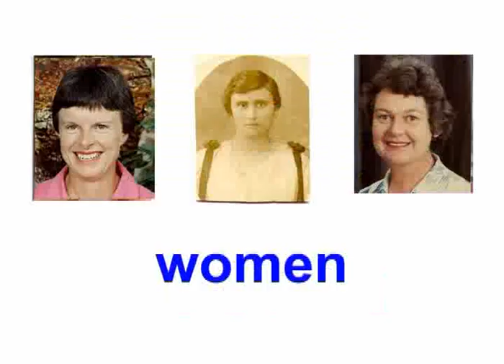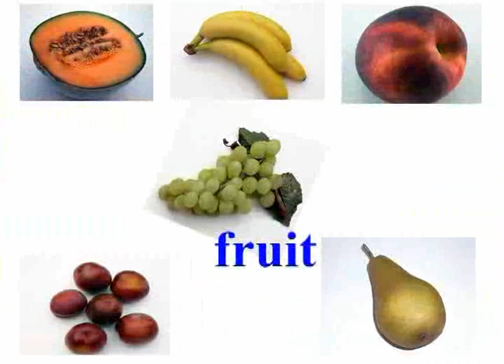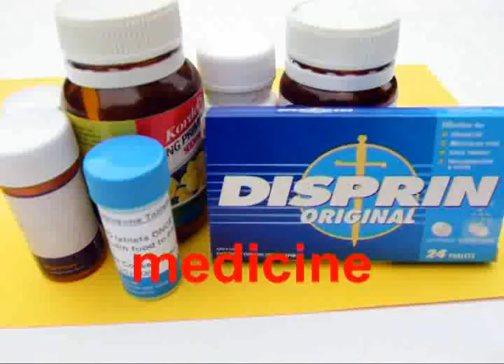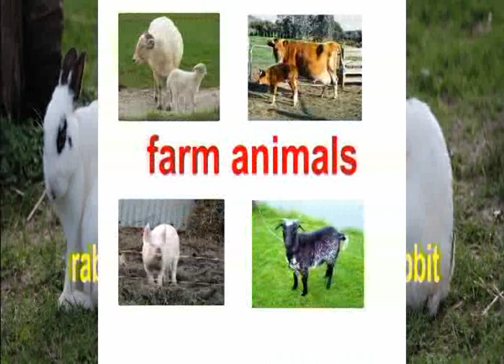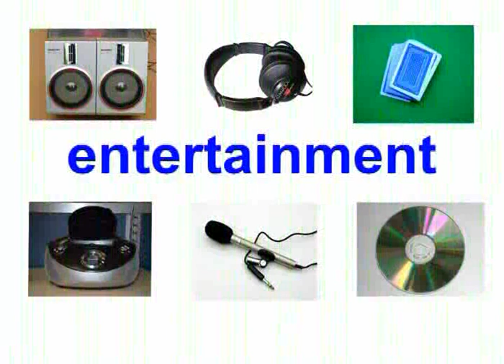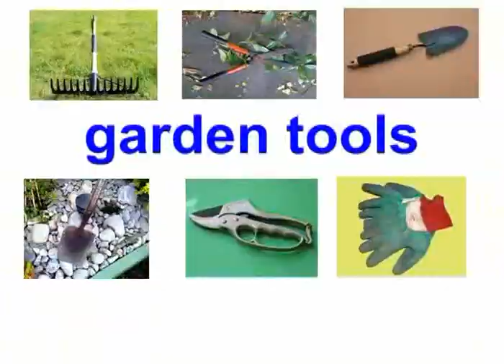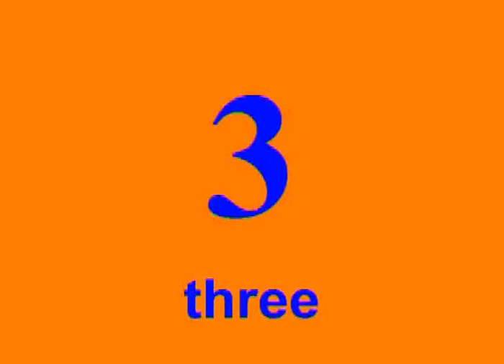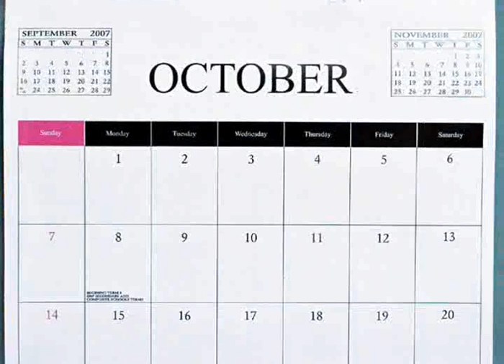English picture dictionary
Learn English
Vocabulario englese
Impara l'inglese
Aprende inglés
تعلم الإنجليزية
學英語
अंग्रेजी सीखें